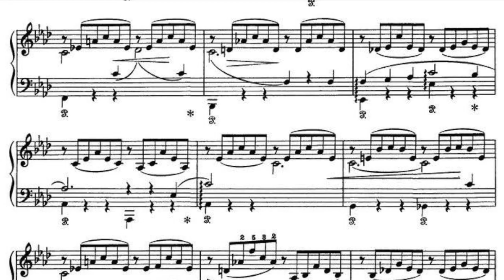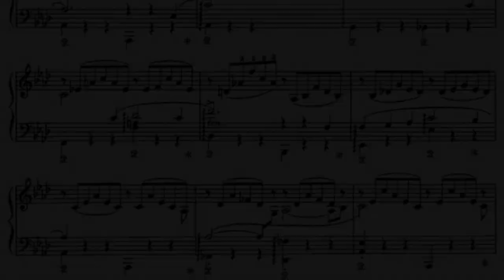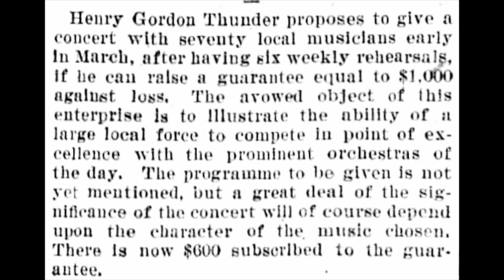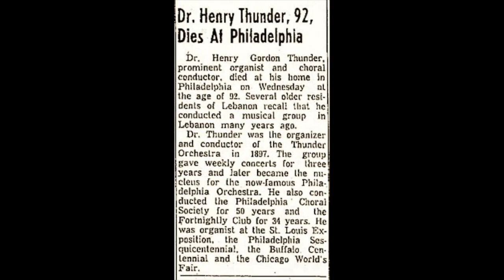Liszt: “Liebestraum” by Henry Gordon Thunder (Pipe Organ) 1927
Recorded in the Victor Church Building recording studio in Camden, NJ in June of 1927. A rather unusual version of this piece which or normally played on the piano. For such an early electrically recorded record this sounds clear and amazing. The low frequencies kind of shocked me when I first heard it. The ending portion is very quiet so more record surface noise comes through, but it is clear enough to hear each note.

Henry Gordon Thunder was, like his musician father, was an organist and choir master.  In 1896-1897, with the slow expiration of the Germania Orchestra of Philadelphia, Henry Gordon Thunder organized an orchestra in Philadelphia that was known by his name.  In the Summer of 1900, prior to opening of the first season of the Philadelphia Orchestra, a critic wrote this about the Thunder Orchestra:

"...During the past three years [i.e. the seasons of 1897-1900], series of symphony orchestra concerts have been played in the Musical Fund Hall [in Philadelphia], and the programs show that in this third year of fifteen concerts the works played number 165 by 71 different composers, from Bach down to the present.  Among the ambitious selections, Liszt's 'Faust Symphony' may be mentioned.  In a note closing the program, Mr. Thunder states that the support has not improved as fast as was hoped and that every concert has resulted in a loss for him, and a sacrifice on the part of the musicians, who have played more for the sake of the pleasure of the music, than for the money they hoped to get out of it...“

Several notable local choruses existed in the city during the 20th century. The Philadelphia Choral Society (1897–1946), conducted by Henry Gordon Thunder, was the city's major chorus for many years.